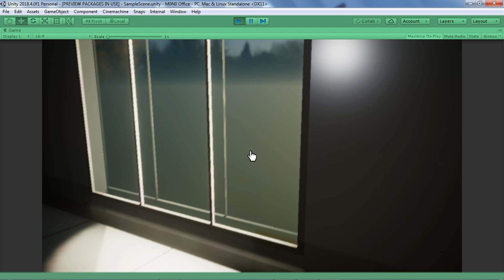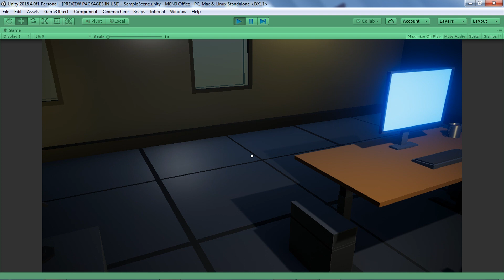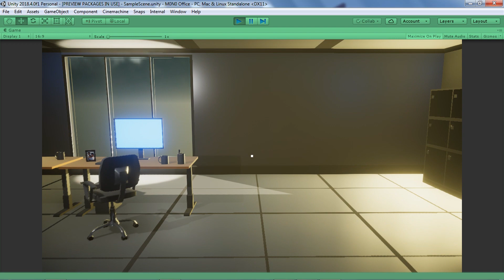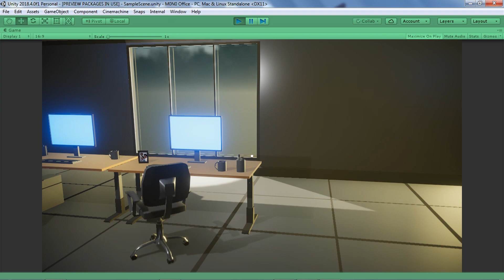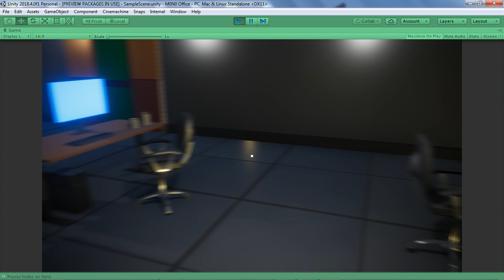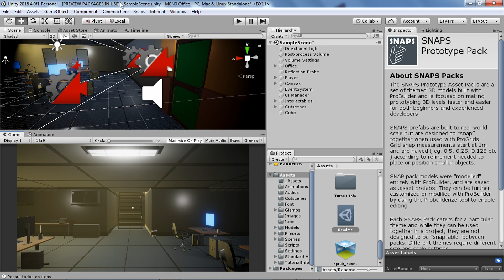Walking Simulator na Unity | Introdução (E01)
Nessa série de tutorial vamos fazer a criação de um Walking Simulator. Nesse vídeo, uma introdução de como ficará o projeto finalizado.